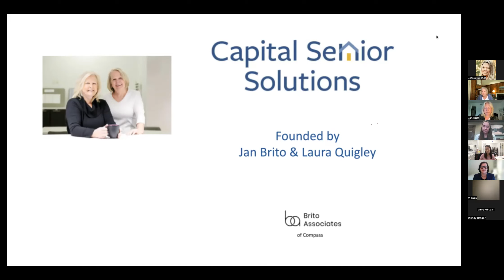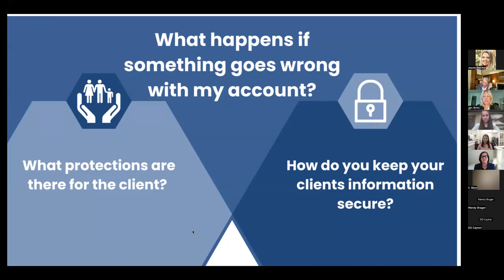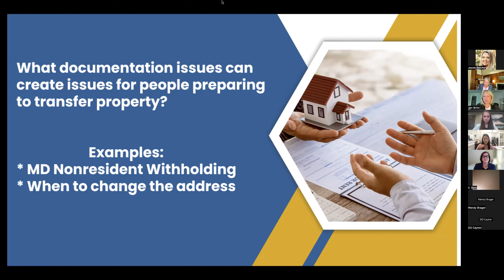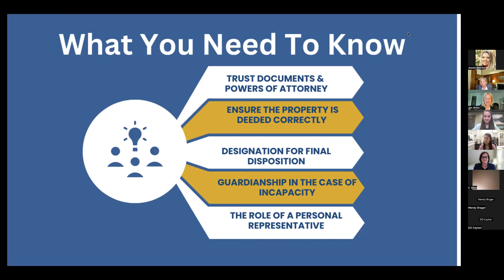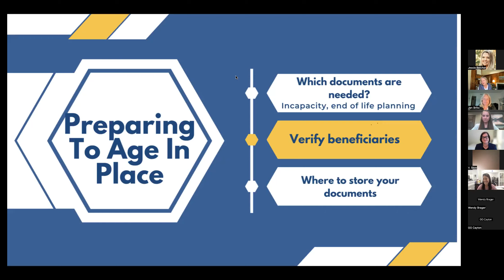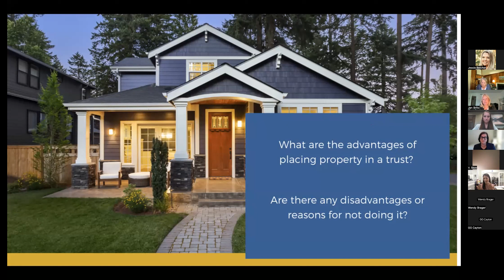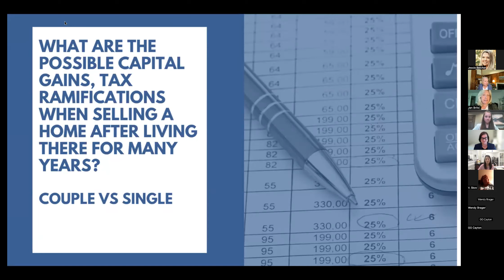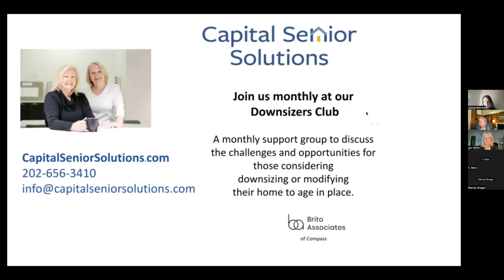The Truth About Getting Your Affairs In Order.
We all know there can sometimes be complexities related to the transfer of property. This is especially true when multiple decision makers are involved or capacity or inheritances are questioned. More times than not families try to solve these problems during a crisis, but creating a contingency plan in advance is a far better way of dealing with potential pitfalls. Join us to hear first hand from legal and tax experts about how to avoid common challenges faced by families just like yours.